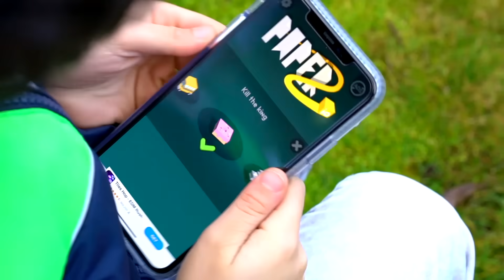Jason and animation adventure from kids phone game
Today Jason is being followed by funny animation from a kids game on the phone. Hope you kids like the video!